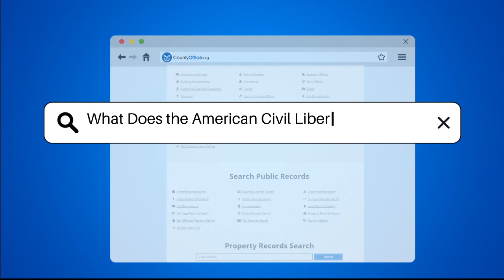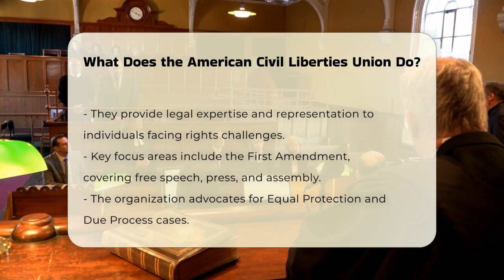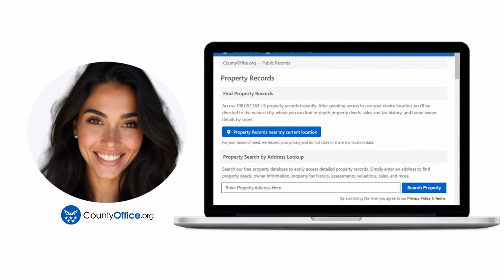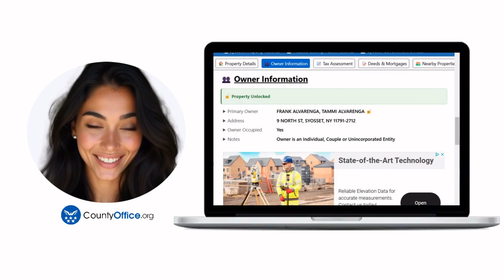What Does the American Civil Liberties Union Do? - CountyOffice.org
What Does the American Civil Liberties Union Do? The American Civil Liberties Union (ACLU) plays a vital role in protecting the rights and freedoms guaranteed by the U.S. Constitution. In this enlightening video, we will explore the mission and activities of the ACLU, a nonprofit and nonpartisan organization founded in 1920. We will discuss how the ACLU defends individual rights through legal representation and advocacy, handling thousands of court cases each year across the nation.

The ACLU's work encompasses various critical areas, including First Amendment rights, reproductive rights, and equal protection under the law. We will highlight their efforts to maintain the separation of church and state, support for LGBTQ rights, and their stance on affirmative action. Additionally, we will touch upon their involvement in significant legal cases that have shaped civil liberties in America, illustrating the essential role they play in our society.

For anyone interested in understanding how civil liberties impact their lives and the broader implications of the ACLU's work, this video is a must-watch. Join us as we delve into the ACLU's history, its landmark cases, and the ongoing challenges in the fight for justice and equality.